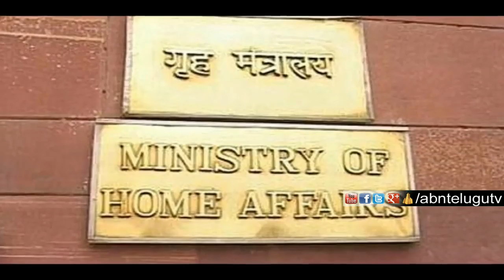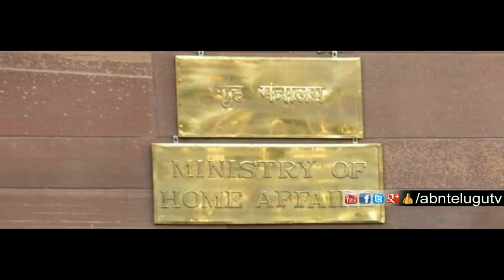Pulwama Assault : Denounce India Pak World Cup match ? | ABN Telugu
COA chief Vinod Rai stated that till now they don't take any decision on a match between India and Pakistan in next world cup and also said BCCI will raise this issue in next ICC meeting.